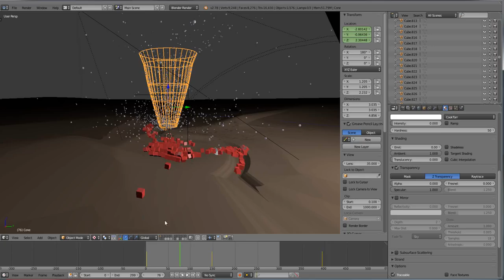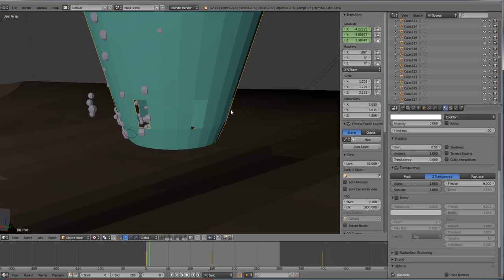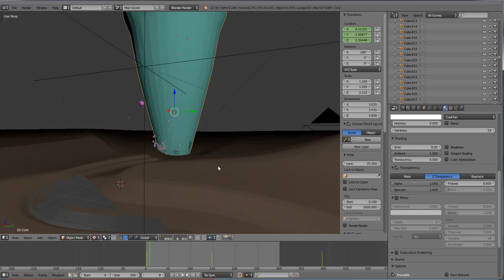Blender - How to - Fire and Tornado Effects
Here's a technique that I have used for creating both fire and tornado effects within Blender Render, using the built-in particle system.